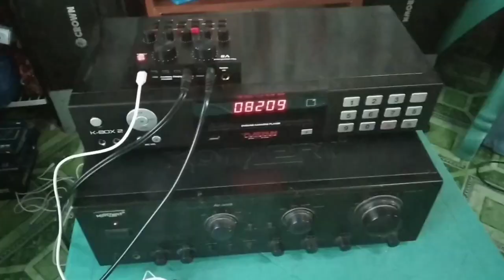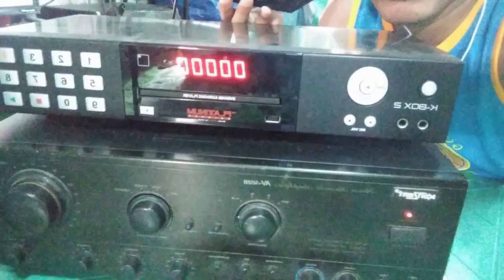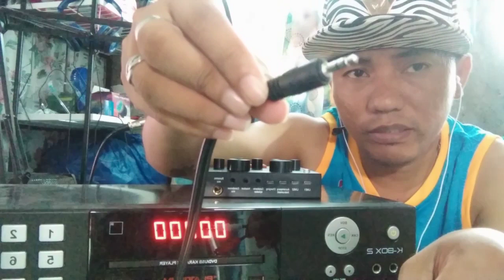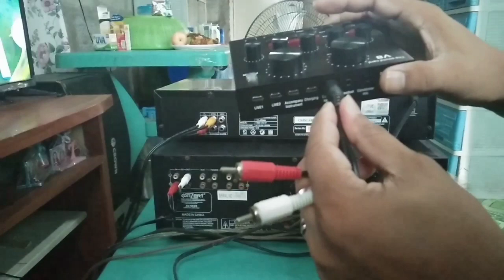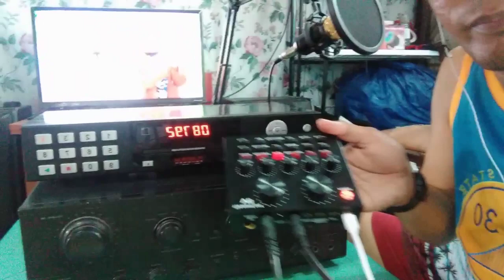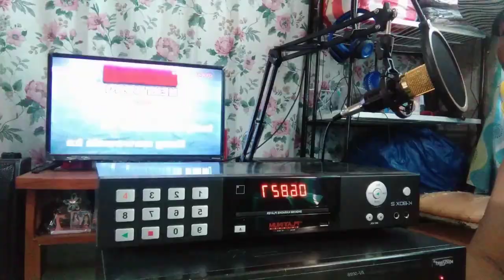V8 Soundcard to Amplifier full set-up Tutorials/+DVD+TV+Speaker/Tagalog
Yow Wazzup mga ka TRICKS in this video ituturo ko sa inyo Kung paano eh connect ang V8-SOUND CARD sa AMPLIFIER gamit ang AUX cable para makapag videoke Tau plus DVD, TV, SPEAKER...